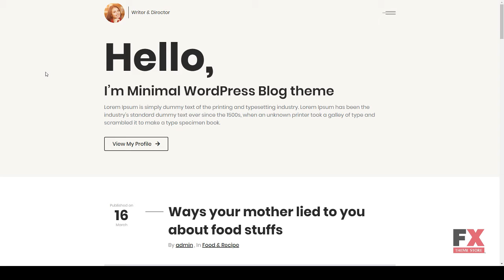Blogman - Minimal WordPress Blog Theme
Columns 2

 Layout Responsive

 Tags blog, blog theme, blogger, blogging, clean, customizable, freelancer, minimal, personal blog, simple blog, speaker, translation ready, writer, writing